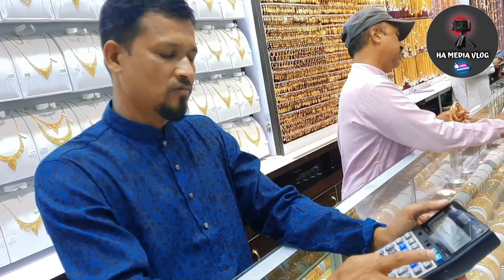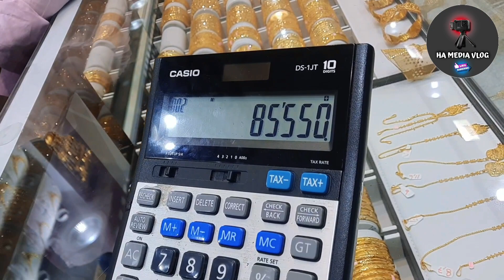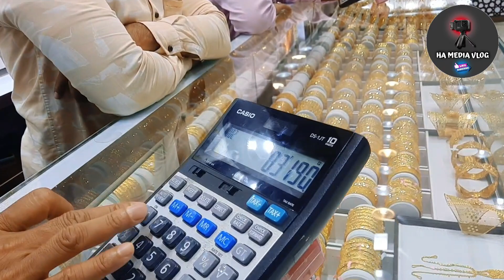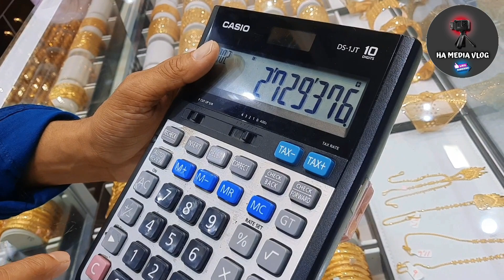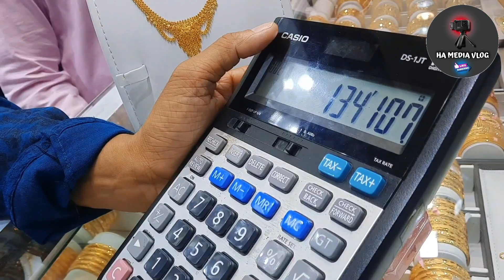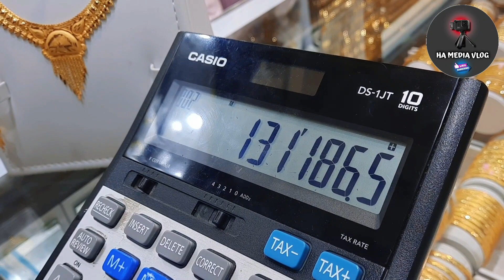তৃতীয় রমজানের স্বর্ণের দাম বেড়ে গেল, দেখুন এই ভিডিওতে | সুন্দর নেকলেস ডিজাইন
রমজানের আগে কমে গেল সৌদি আরব স্বর্ণের দাম, জেনে নিন আজকের স্বর্ণের মূল্য কত

👉নাম
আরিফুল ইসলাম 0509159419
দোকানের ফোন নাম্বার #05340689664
বর্তমান স্থান  সৌদি আরব জেদ্দা শহর